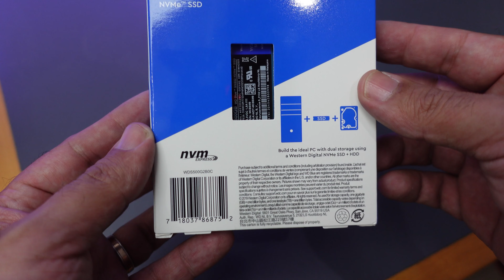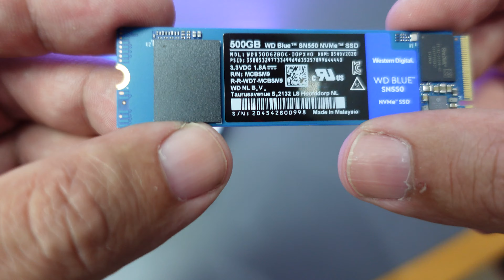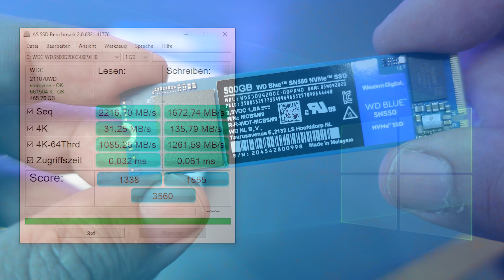Almacenamiento rápido y económico WD Blue Nvme m.2 SN550 500Gb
Asesoría/Consultor/Servicio Técnico